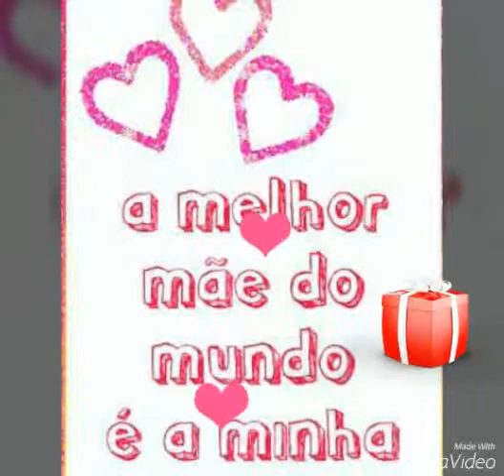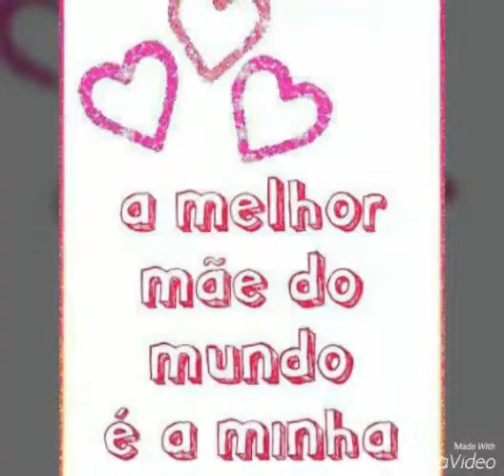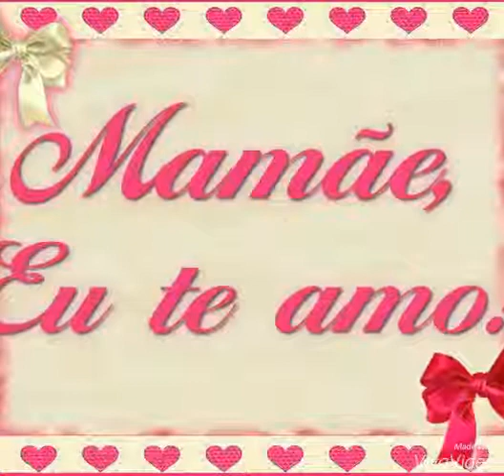Homenagem mãe Valdete